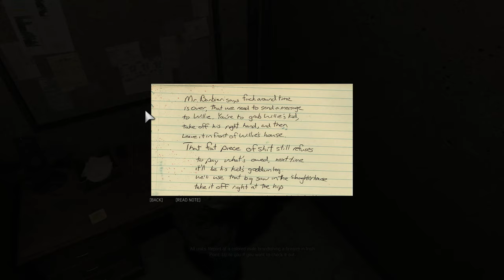Lincoln in Mafia 3 is best in the world for Deluxe Edition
Mafia 3 reviews tells me that this game is best in the world. deluxe edition gives you everything. I love to drive lincoln every day.